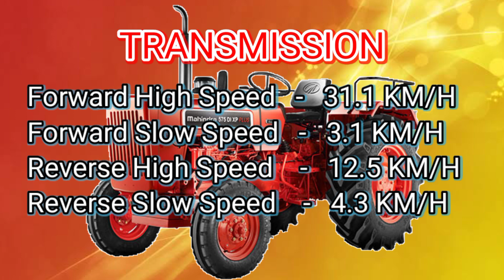Mahindra 575 DI XP Plus (47 HP) tractor price and specification 2021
Mahindra 575 DI XP Plus (47 HP) tractor specification -
ENGINE
NO. Off Cylinder   -   4 Cylinder
Engine HP   -   47 HP
Engine CC   -   2979 CC
Maximum Torque   -   178.6 NM
Air Cleaner   -   3 stage oil bath type

TRANSMISSION
Clutch   -   Single / Dual clutch
Gearbox   -   8 Forward + 2 Reverse
Gear Type   -   Partial Constant Mesh
Forward High Speed   -   31.1 KM/H
Forward Slow Speed   -   3.1 KM/H
Reverse High Speed   -   12.5 KM/H
Reverse Slow Speed   -   4.3 KM/H

BRAKE & STEERING
Brake   -   Multi-Disc Oil immersed brake
Steering   -   Dual Acting Power steering / Manual Steering (Optional)

HYDRAULIC SYSTEM & FUEL TANK
Standard Lift Capacity   -   1480 KG
Hydraulic system   -   Automatic depth and draft control

POWER TAKE OFF (PTO)
PTO Power   -   42 HP
PTO Spline   -   6 Spline
PTO Speed   -   540 @ 1890 RPM

WHEEL DRIVE & TYRE
Wheel Drive   -   2WD
Front Tyre   -   6 × 16 Inch
Rear Tyre   -   14.9 × 28 Inch